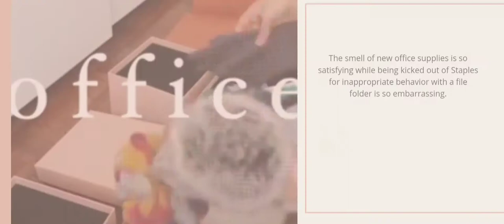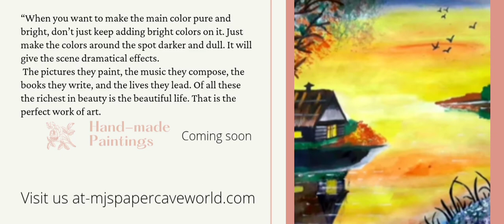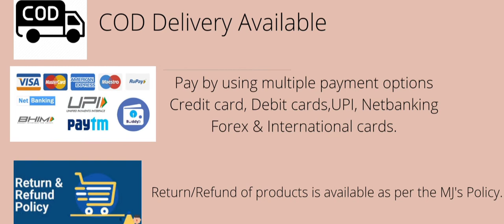Official Trailer of MJ's PaperCave World.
This is a store where every artists can meet their needs. A large store with variety of stationery products, Huge supplies for artists, Various types of books for every student and a book lover, Our Hand-made Paintings & Designed clothes are coming very soon. All the products are available in retail prices with free home delivery. We are also Hiring some Artists & Designers who are willing to start their business or who wants to expand their business. We have also started the program for these young entrepreneurs where they can turn their ideas into reality. You can also check more details about these program on our official website- mjspapercaveworld.com
We have various payment options like COD, Online payment options which include Credit Cards, Debit Cards, UPI, Net banking, International Cards and many more.
Our Customer support team is there for you to consult your problems.